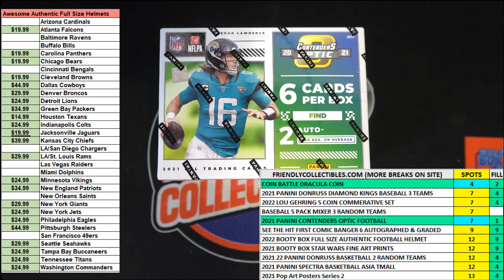2021 Panini Contenders Optic Football Hobby FILL A ID 21CONTOPFB102